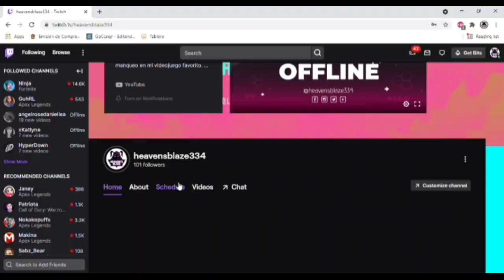El Valkyrie X Loba NO EXISTE 💔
Así es amigos, Bangalore- rechaza a Loba y Loba rechaza a Valk, es un triángulo amoroso vicioso de nunca terminar :((((